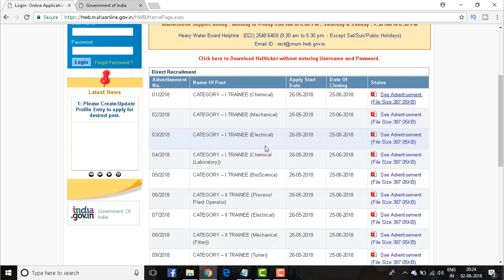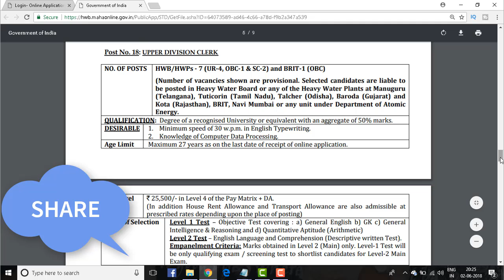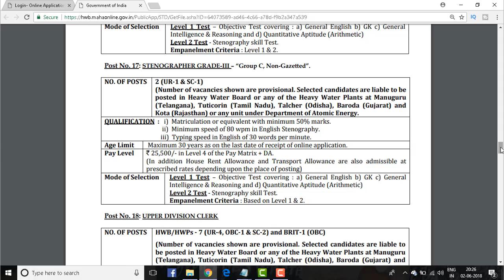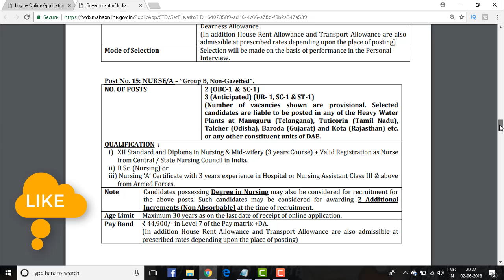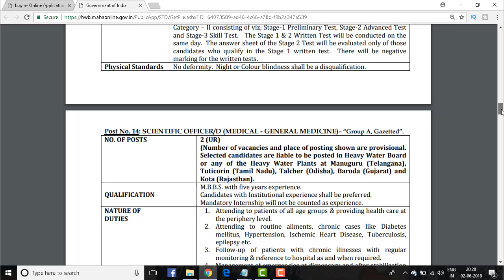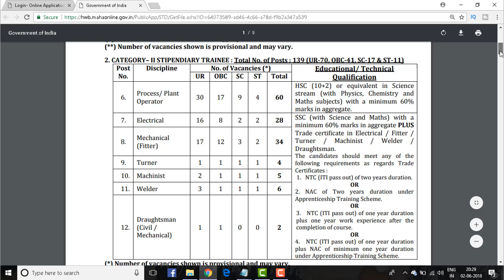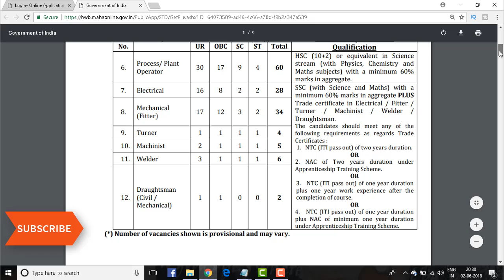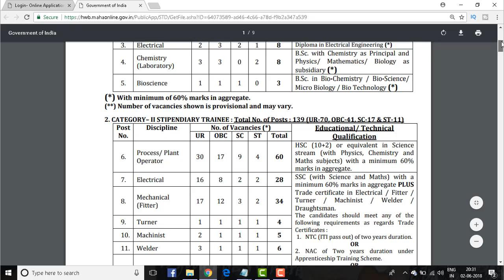GovernMent Jobs 30,000 Salary | 10th & Inter Apply Online | Heavy Water Board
Heavy Water Board